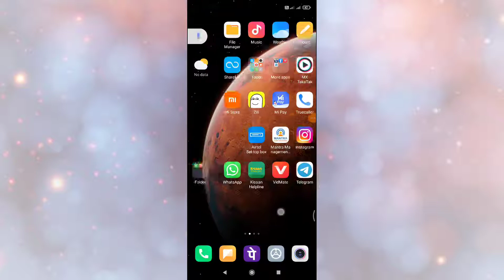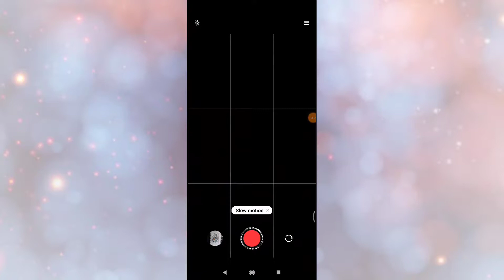Redmi Note 9 Pro Max , Slow motion camera features explain How to use and Enable